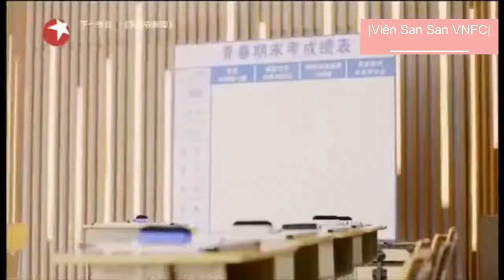Trailer show thực tế 《Hội bạn học thanh xuân》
Tham gia:
- Học viện Điện ảnh Bắc Kinh khóa 05 chuyên ngành Biểu diễn có: Viên San San, Trương Tiểu Phỉ, Vương Nhân Quân, Trương Qua.
- Học viện Hí kịch Thượng Hải khóa 01 chuyên ngành Biểu diễn có: Viên Hoằng, Hàn Tuyết, Vương Vỹ, Lý Siêu.

Mabel Yuan VietFan